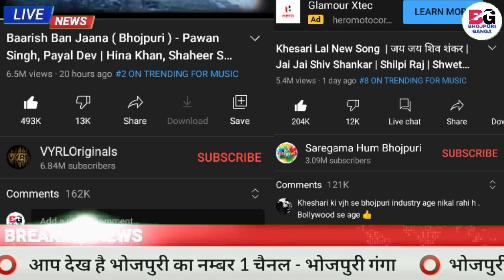आज सबका तेल निकल जाएगा-Barish Ban Jana V/S Jay Jay Shiv Shankar | Pawan Singh, Khesari Lal Payal Dev